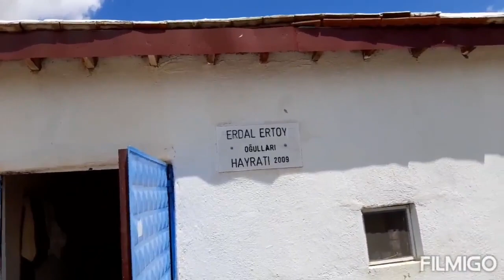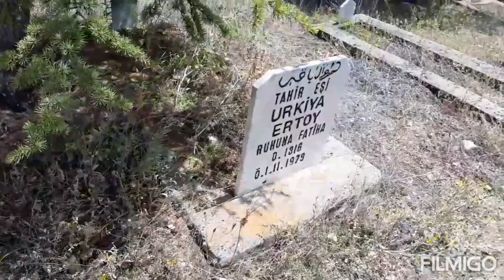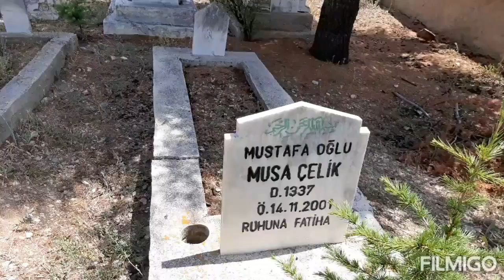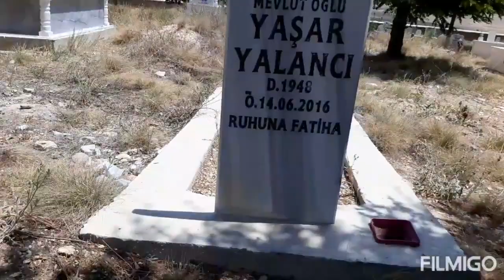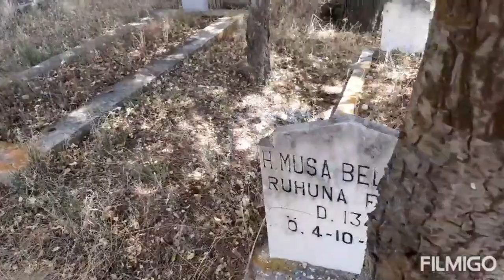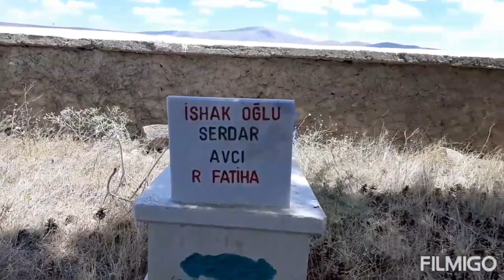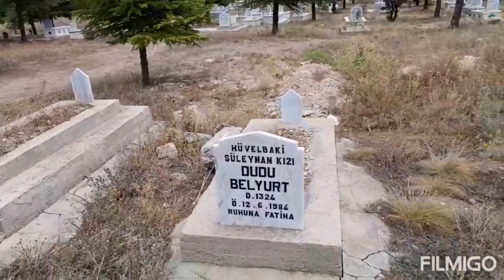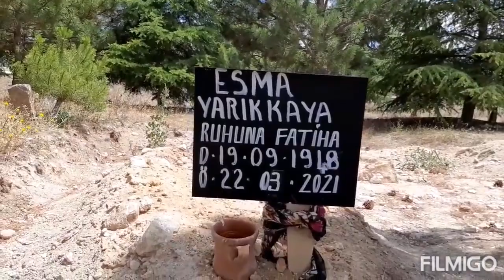EMİRDAĞ ÖRENKÖY MEZARLIĞI